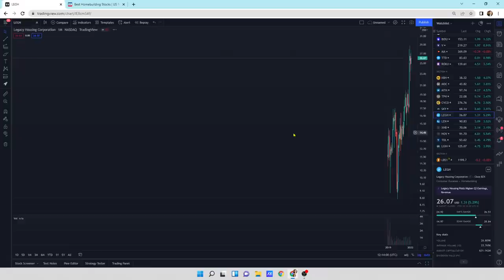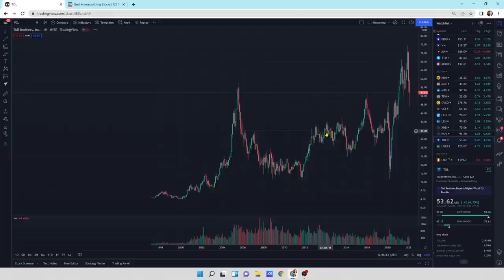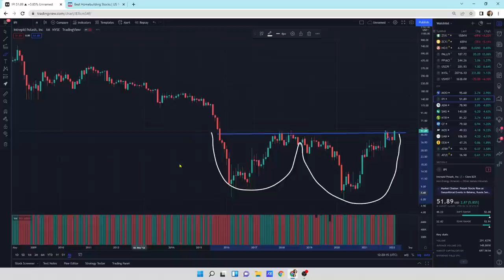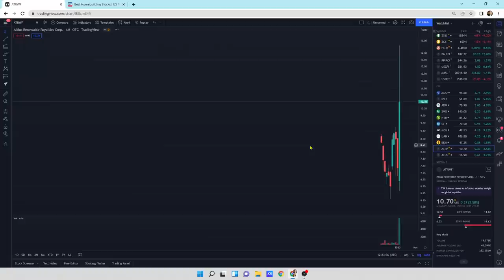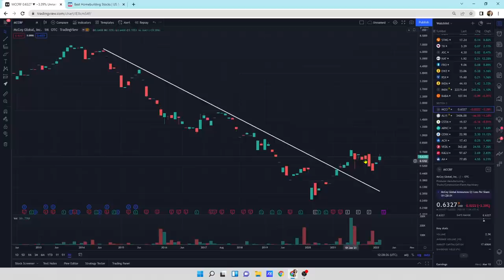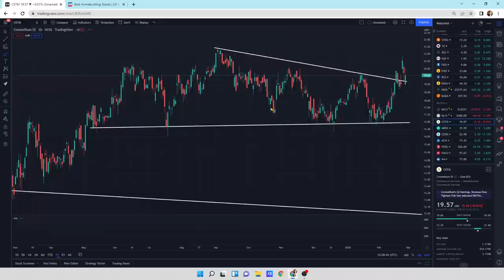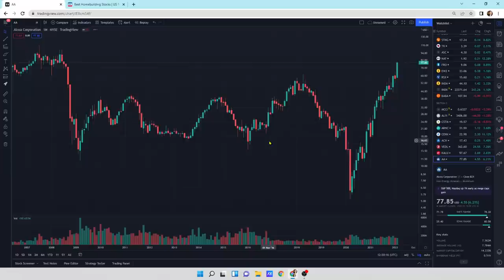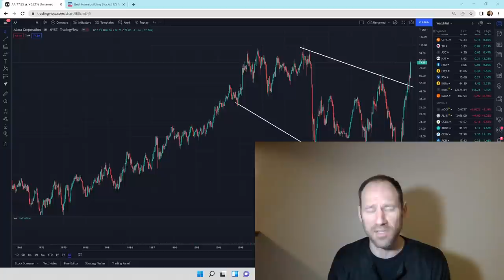Homebuilders, Oil Tankers, Fertilizer, Aluminum: Technical Analysis: Super Cycle in Commodities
Everything looks good for long term investing. So many opportunities and they are all putting in massive long term patterns and breaking them. This is insane to have opportunities like this and to be part of this channel.